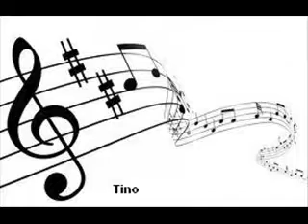sinti rex gildo